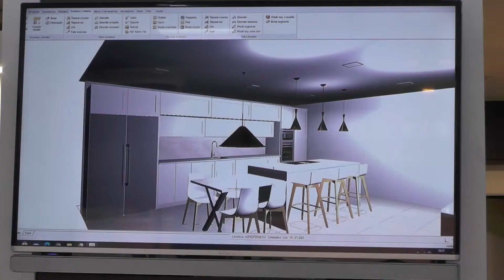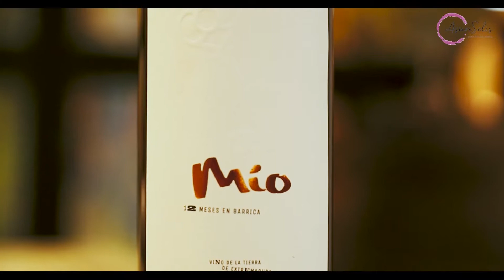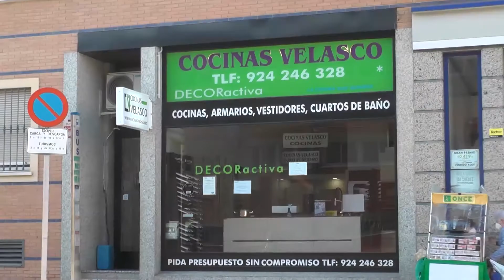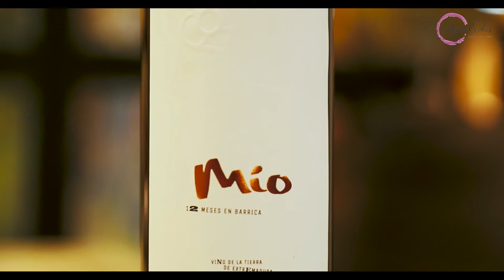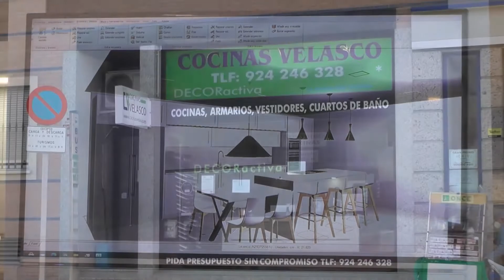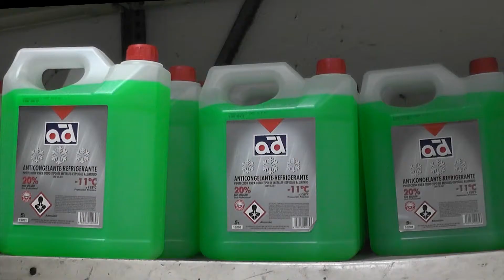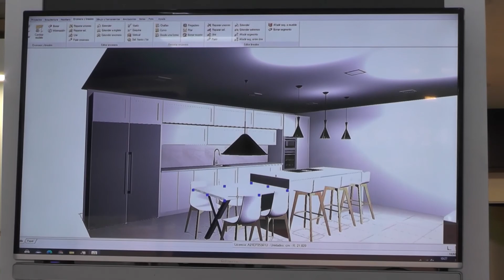El Descuento Blanquinegro - Jornada 24 (T2) | Con entrevista a Juan García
Incluye el resumen del partido de la jornada 24 frente al Talavera y entrevista al ex-entrenador, Juan García además de tertulia con invitados de lujo y las últimas noticias sobre el club pacense.